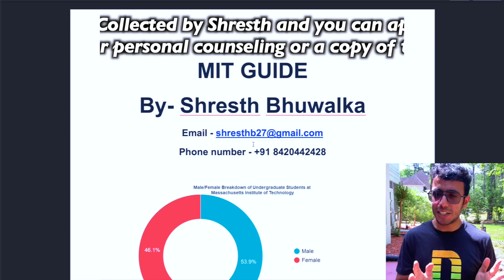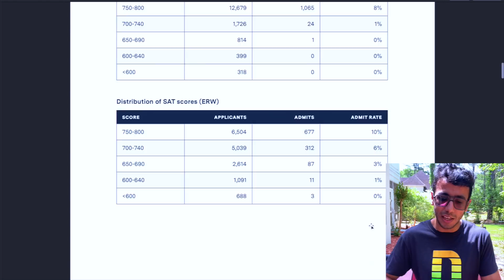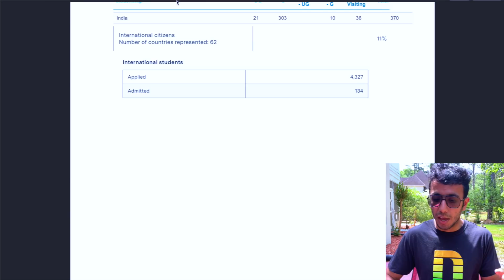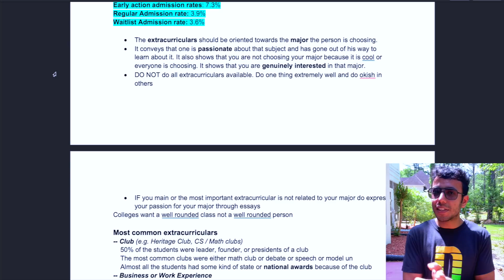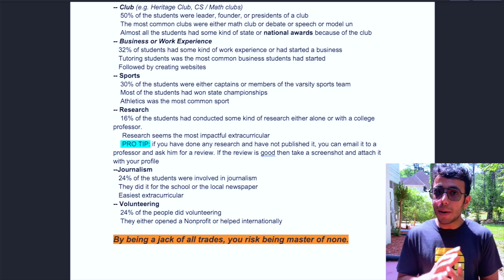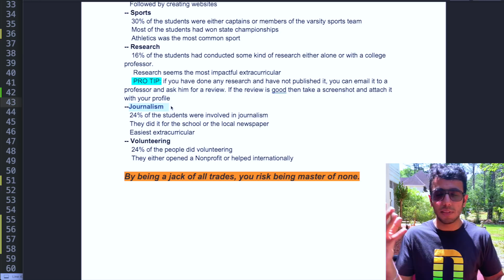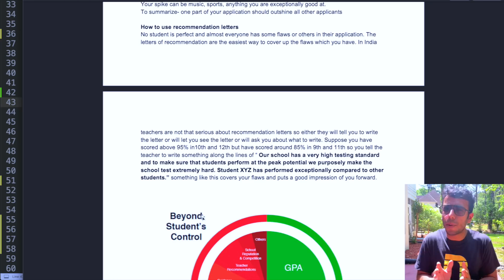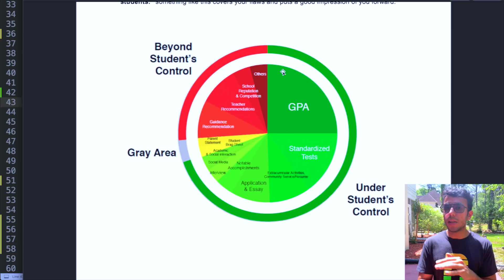Successful Applications of INDIAN STUDENTS in MIT! Does IIT-JEE Rank Matters?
Successful MIT Profiles of International Students in MIT
All the data in this video was collected by Shresth and you can approach him for personal counseling or a copy of the data with the phone number given below

SAT Books:
(Official Guide)
(Barron's Practice Tests)
(SAT Math Workbook)
(SAT Writing Workbook)
(SAT Reading Workbook)
(SAT Strategies MOST IMPORTANT)

Vlogging Gear:-
Camera: